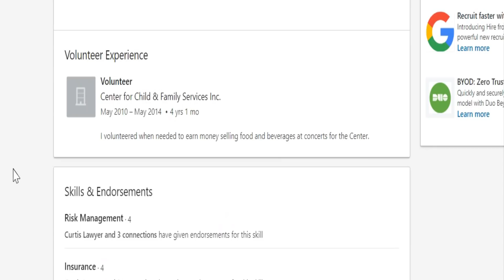Qualify Your Digital Leads - Marketing DO DO DO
Isaac Miranda of TRO shares some thoughts on following up with those digital leads.

Usually, intent is high, but they still don't know you. These leads still have to be worked before they make it into your sales pipeline.

We are a lead generation firm. We would be glad to talk to you about getting that lead generation effort running strong.

Want to learn more about qualifying leads? Check out our blog post, "The Good and Bad of Inbound and Outbound Leads"

Custom Video Production as a Service is Here!